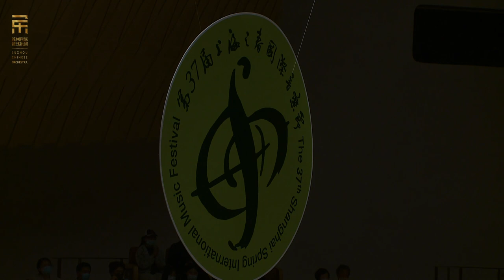【完整音乐会】《江河湖海颂》大型音乐会 / 彭家鹏 · 苏州民族管弦乐团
庆祝中国共产党成立100周年
「江河湖海颂」大型音乐会
指挥：彭家鹏
钢琴：谭小棠（特邀）
演奏：苏州民族管弦乐团
2021年05月07日19:30/上海交响乐团音乐厅

节目单：
指挥入场 0:00
❶中国管弦乐《艰难与辉煌》 - 姜莹 曲 1:45
❷钢琴协奏曲《琴动山河》 - 张朝 曲
    钢琴：谭小棠（特邀）
     第一段：山河—祖国山水之赞歌 21:09
     第二段：夜曲—江南夜景之恋曲 27:32
     第三段：戏鼓—中华文化之咏叹 40:28
     第四段：未来—美好未来之展望 44:25
❸第一民族交响乐《江河湖海颂》 - 唐建平 曲
     第一乐章：大江东去 49:37
     第二乐章：长河如歌 1:00:12
     第三乐章：湖岸风和 1:17:19
     第四乐章：海阔天极 1:32:27
*三首作品均为世界首演
返场：
《乡村骑士间奏曲》 1:49:45
《卡林卡》 1:54:18

曲目介绍：

❶中国管弦乐《艰难与辉煌》 - 姜莹 曲
该首苏州民族管弦乐团委约作品已入选国家文旅部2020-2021年度“时代交响——中国交响音乐作品创作扶持计划”。乐曲以叙述性的创作方式展开，主题动机运用了《国际歌》的素材贯穿始终，使音乐具有强烈的英雄主义气质。我们缅怀英雄，是他们用热血和信仰铸就了革命的伟大胜利。作品体现了波澜壮阔的革命历史，为中华民族崭新的时代谱写辉煌的乐章。此曲献给建党100周年！

作品以钢琴与民族管弦乐队协奏的形式，熔传统、现代、民族、流行音乐为一炉，并提炼出鲜明、单纯而统一的风格，呈现具有中西合璧、时代气息与雅俗共赏的特质，并通过激昂的旋律、磅礴的气势、真挚的情感与炙热的表达，描写祖国大地长江、长城、黄山、黄河、江苏、江南的沧桑与巨变，歌颂中华儿女勤劳勇敢、不畏艰难的民族精神与风骨美德，讴歌当代中国在党的领导下取得翻天覆地的变化、开创崭新时代的巨大成就，为中国共产党成立100周年献礼。

❸第一民族交响曲《江河湖海颂》 - 唐建平 曲
江苏人民自古以来就有着江河湖海般广阔的胸襟和开放的胸怀。作品歌颂了由江、河、湖、海孕育的江苏这片土地上的人文精神、风貌神韵和风土人情，歌颂了党的建设伟大征程与光辉历史，歌颂百年来在中国大地发生的沧桑巨变，讴歌了中国共产党建党100周年以来取得的伟大成就。

第一乐章：大江东去
不尽长江滚滚流，经江苏入海。这里日出江花红，春江花月夜，更有世纪绘彩虹，扬帆追太阳。大江东去，川流不息，奔向海洋，拥抱世界。

第二乐章：长河如歌
大运河源起江苏，千百年来，承载了人们多少的梦想。两岸风情无限，既有古今文人的烙印，又有历史民间轶事。长河如歌，浪花追逐，曲径繁花，民富国盛。

第三乐章：湖岸风和
苏南的太湖和苏北的洪泽湖列属中国五大淡水湖。以两湖地区为中心，无数个大小湖泊组成的江南水巷、小桥和苏北里下河的水路、港汊。湖岸风和，湖水波清，湖港网汊，拨动心弦。

第四乐章：海阔天极
江苏东临大海，历史上郑和在此启航西洋；鉴真在此扬帆东渡，还有那丝绸之路上的东方桥头堡。如今，这里的人们更有着大海般广阔的胸襟和开放的胸怀。海阔天极，天涯比邻，沧海飞渡，明月共生。